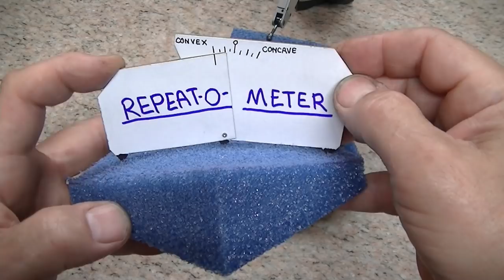ROBRENZ ATD #1 INTRO, 3 PLATE METHOD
First episode of my  "Attention to detail" series

I am "robinrenzetti" Instagram  lots more content there!

Great synopsis of the video by brs_workshop
• Explanation of show name (Attention to Detail)
• Robin's Instagram:
(Photos and short video clips of work)
• YouTube Shout-outs:
• Heidenhain DROs and linear scales for Mitsui grinder
• Precision tool room spindles (videos to come)
• Tips:
Lathe chuck backing plates w/flats to move to vise workholding in another machine
Airy (.21132*L) points vs. Bessel (.2203*L) vs. Minimum Sag against Gravity (.2232*L) points
Simple center height setter
• Q&A about surface place stand and design
Differential levels
Kinematic mounts, theory vs. reality with materials and stresses